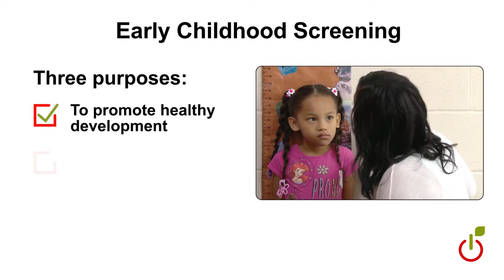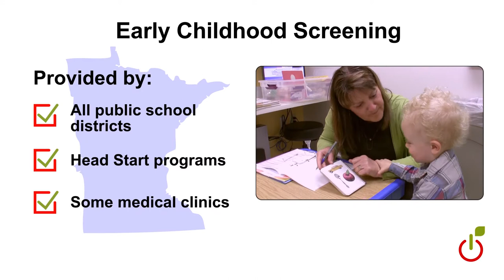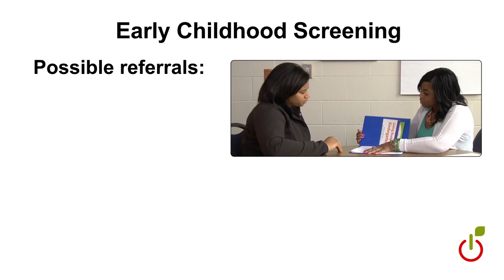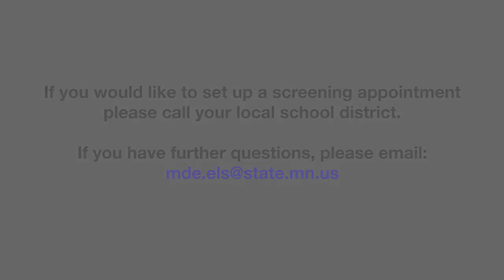Early Childhood Screening in Minnesota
Video provided by the Minnesota Department of Education